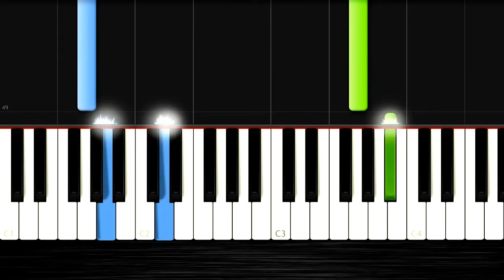Requiem for a Dream - EASY Piano Tutorial by PlutaX - Synthesia